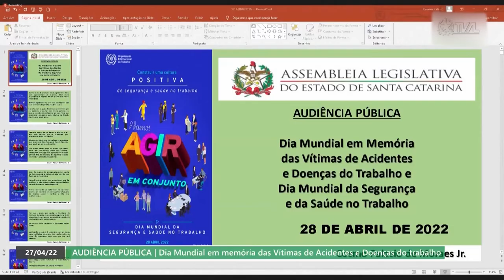É Notícia - Audiência pública debate saúde de trabalhadores de SC - 27/04/22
A Comissão de Saúde da Assembleia Legislativa realizou, nesta quarta-feira (27),  uma audiência pública para debater a saúde dos trabalhadores catarinenses e os acidentes de trabalho no estado.